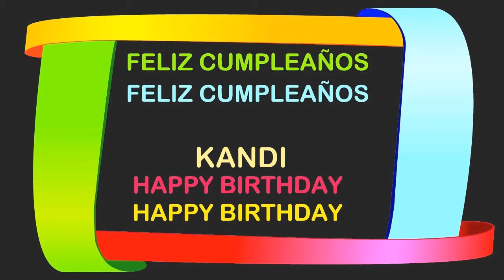Kandi Birthday Postcards & Postales - Happy Birthday